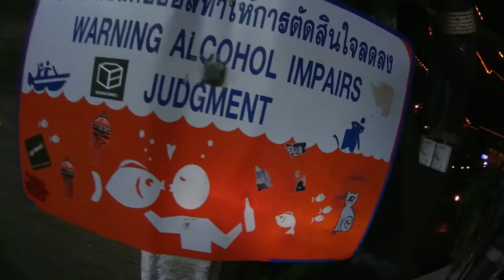MAYA BAY! LA PLAYA DE LA PELICULA "The Beach"